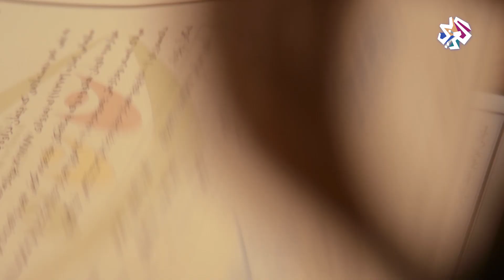أرملة كردية تروي قصة مقتل رجلها في معارك ضد تنظيم الدولة